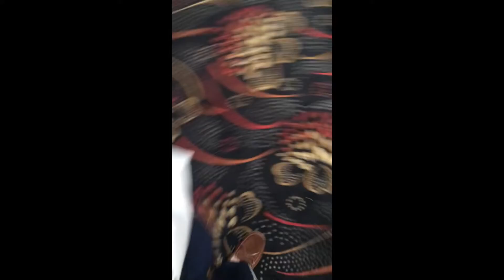My cheer banquet (I cried my whole speech) 💙💛